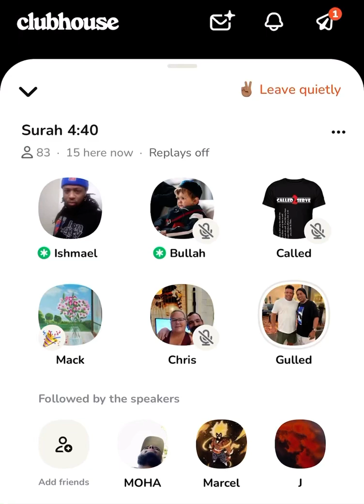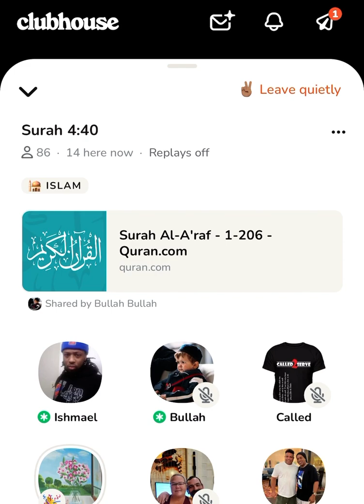Why the Hadith is bad…